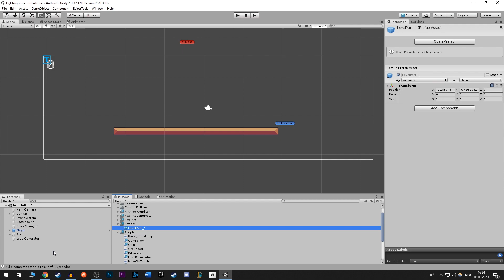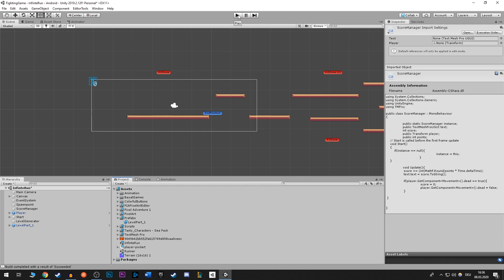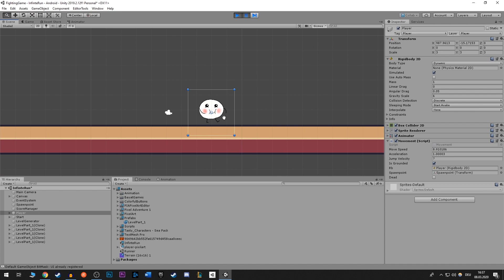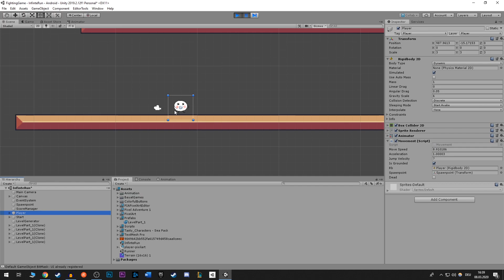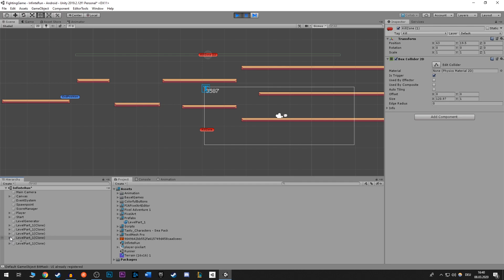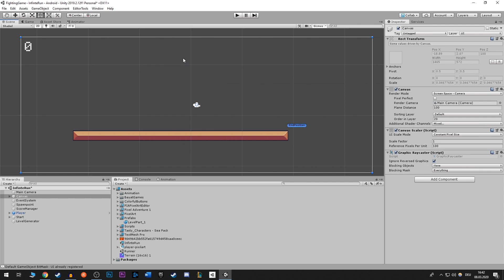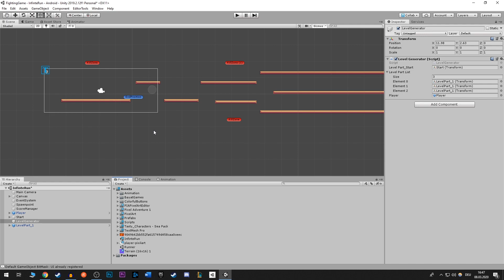Mein eigenes Spiel | Erste eigene App | Devlog #1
►►►Spiel:

✖ Sämtliche Amazon Links (amzn.to) , hängen mit einem Partnerprogramm zusammen.  Wenn du dir bspw. über den Amazon Link etwas kaufst, erhalte ich eine kleine Provision. Für dich entstehen keine extra Kosten!